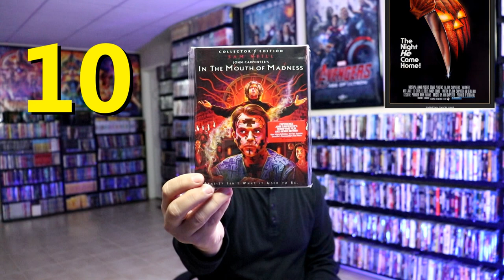31 Days of Horror | Day 11 - Top 10 John Carpenter Films in My Collection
Watch and see what the Top 10 John Carpenter films are that I have in my collection!